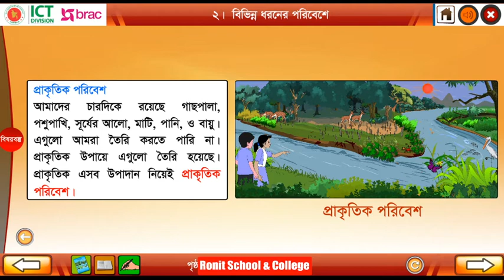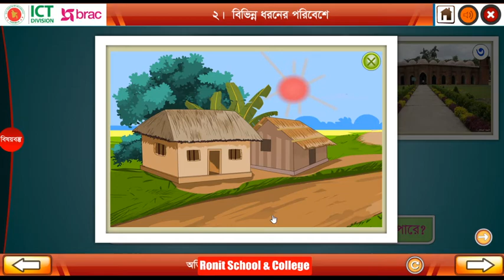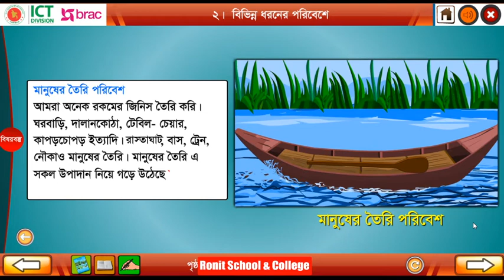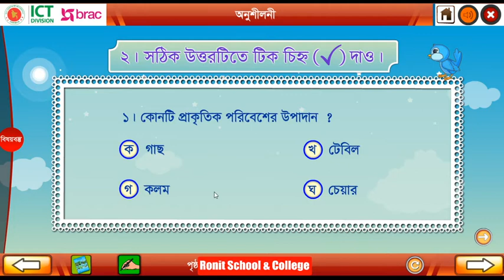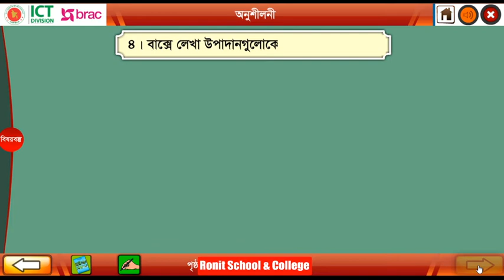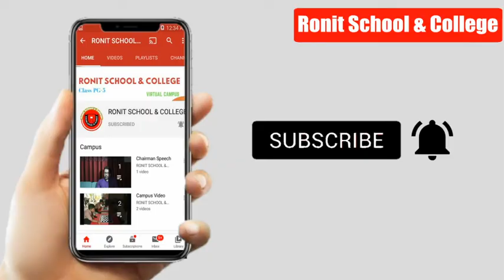Class 3 Science Chapter 1 Part 2 ।। তৃতীয় শ্রেণি প্রাথমিক বিজ্ঞান অধ্যায় ১ পাঠ ২